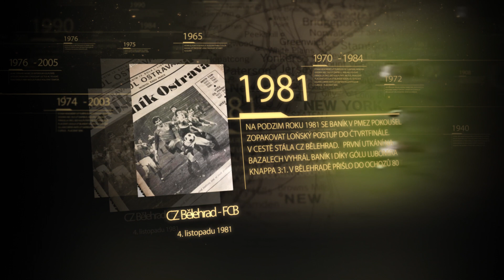BANÍKOVSKÉ STOPY | Zápas před 80.000 diváky